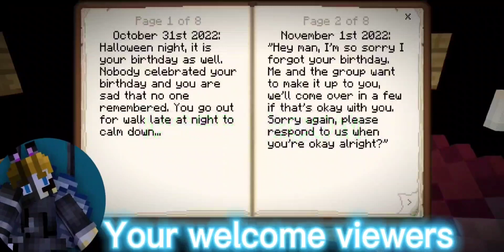Minecraft || Night Walk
Caibel leaves the safety of his home to go on a walk at night but he has been followed by an unexpected entity...